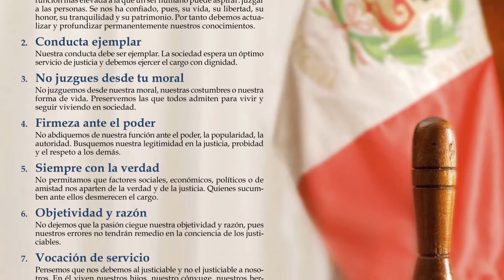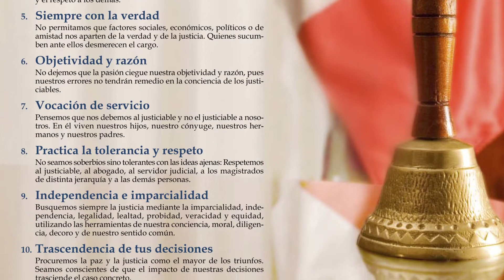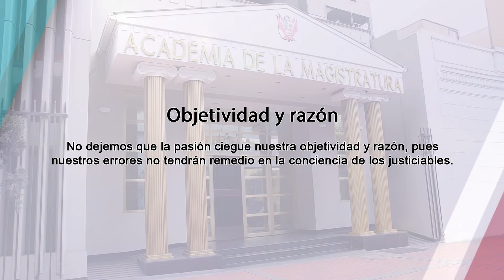Valores del magistrado (parte 6) - Dra. Carmen González - Cápsula 384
Expositora: Dra. Carmen González
Tema: Valores del magistrado (parte 6)